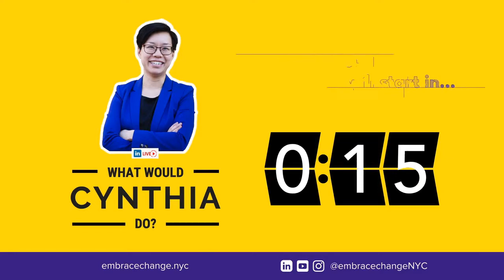How to avoid the most common career pitfalls for BIPOCs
This week's show is all about how to avoid the most common career pitfalls for BIPOCs – and doing a new AskMeAnything segment!

I'll also share a sneak peek at a few of the exclusive crowdfunding rewards I have available for only 5 more days (campaign ends 6/20).

To catch me live, head on over on Wednesdays at 2pm ET.